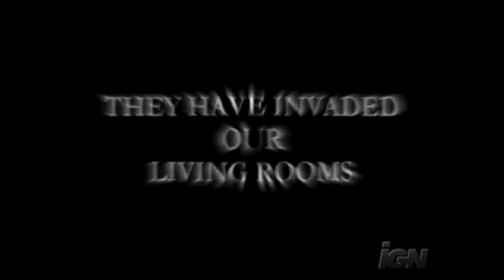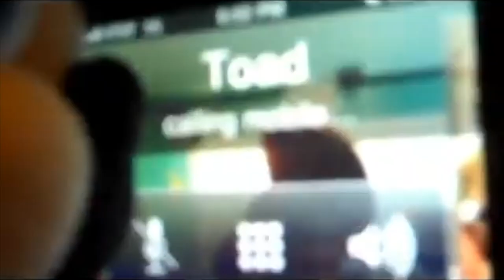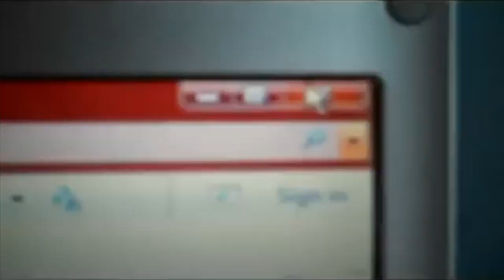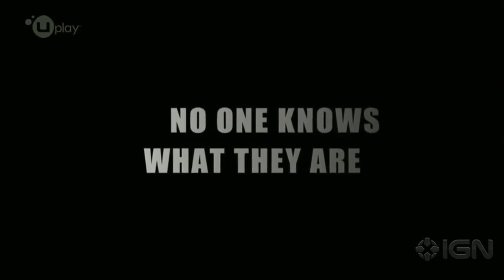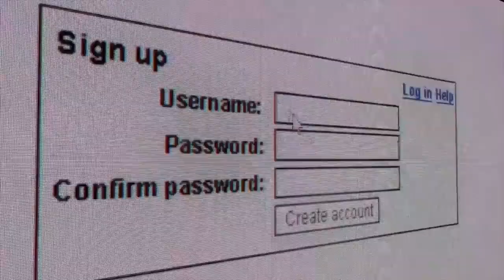My Own Project Videos Compilation Part 19